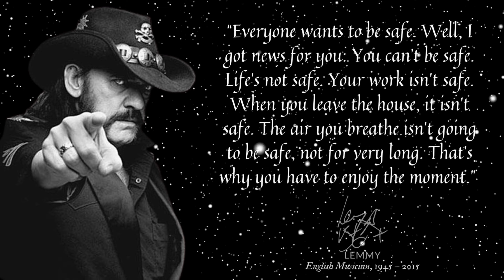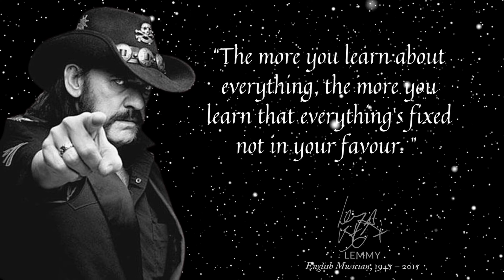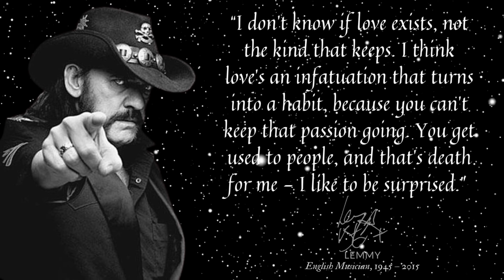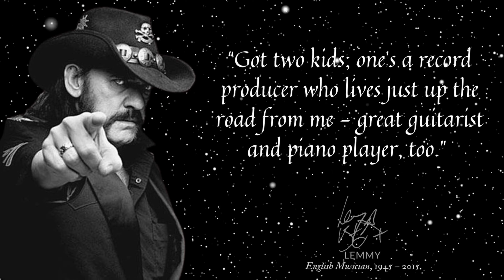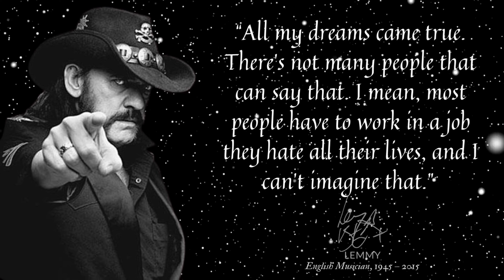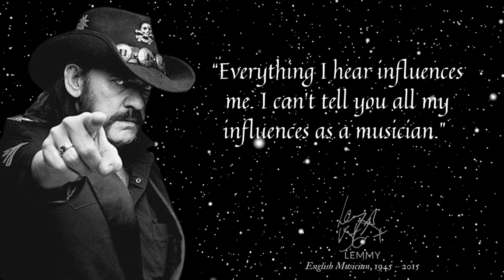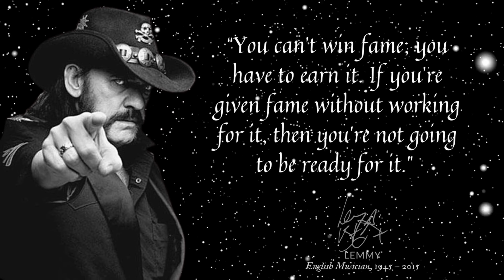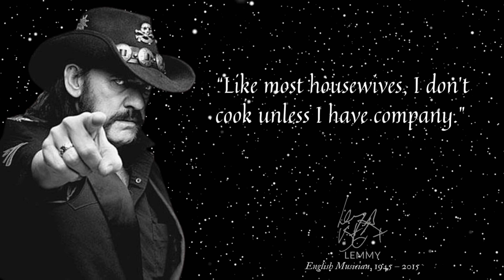🔴Great Lemmy Quotes‼️Motorhead Icon on Rock & Roll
Ian Fraser Kilmister, better known as Lemmy Kilmister or simply Lemmy, was an English musician. He was the founder, lead singer, bassist and primary songwriter of the rock band Motörhead, of which he was the only continuous member, and a member of Hawkwind from 1971 to 1975.

We hope you enjoyed this Wise Life Quotes by Lemmy a lot of work has been put into it.

lemmy quotes,best lemmy quotes,lemmy best quotes,lemmy wise words,lemmy life advice,lemmy kilmister quotes,r quotes.